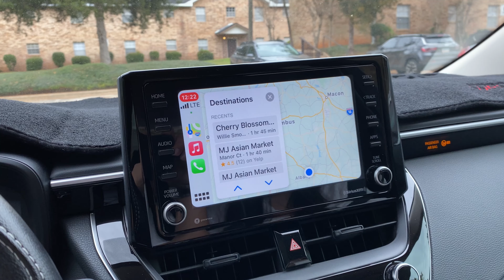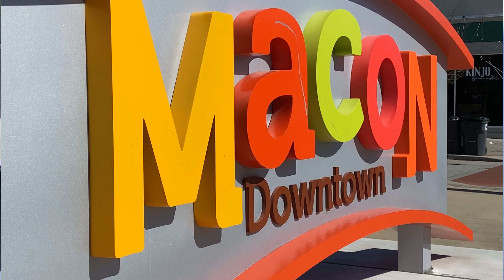Macon, Cherry blossoms nasaan kayo! - EJ Maniago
Paradise- bazzi
Georgia on my mind- ray charles
Landscape- jarico